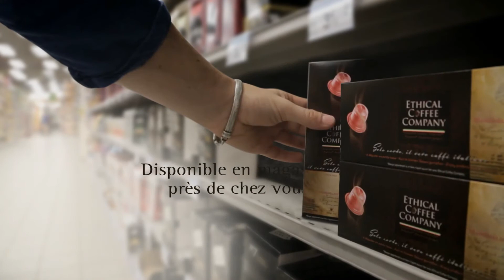Certainement le meilleur espresso du monde